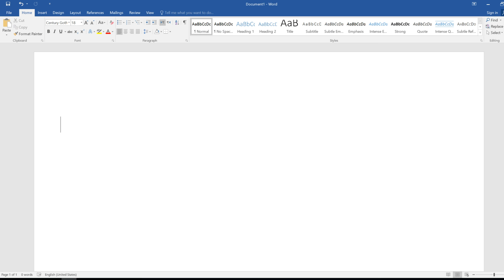Lightkey Variation Technology In Action (2017 Edition)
Lightkey is a free AI-powered predictive typing / text prediction / auto-complete / word prediction / spelling correction Windows desktop application for MS Office and Chrome, supporting 85 prediction languages.

Intuitive text prediction: With each keystroke Lightkey gradually adapts itself to your typing style and offers only one relevant prediction. Just type & TAB – pressing the TAB key will select Lightkey’s prediction and enable you improve your productivity by up to 40%.

Innovative spelling correction: Typing in your non-native language becomes much easier with Lightkey’s innovative built-in spelling correction feature. Just type & TAB – pressing the TAB key will select Lightkey’s suggested correction to misspelled word and save you the doubt.

Broad support: Whether you’re drafting emails in Outlook or Gmail, sending instant messages in WhatsApp web or working on an article using Word, Lightkey is there to support you featuring its full integration with the most popular typing platforms included in MS Office and Google Chrome.

Powered by Deep Learning Neural Networks: Incorporating artificial intelligence with Lightkey's adaptive algorithm enables it to understand complicated typing patterns and offer more relevant and accurate contextual-based predictions.

Text prediction & spelling correction in 85 languages: Lightkey’s text prediction & spelling correction technology enable native experience in 85 languages, including: English, Hindi, Arabic, Spanish, French, German, Russian and more.

Tailored predictions in over 60 prediction categories: Lightkey offers a selection of 68 prediction categories, ranging from Technology, Business and Academy to Sports, Art, Entertainment and more. For example, if one of your selected categories is under Academy / Physics, starting to type “el” will trigger Lightkey to offer “electrons” as your tailored prediction.

Personal Dashboard to follow your typing metrics: Lightkey features a personalized dashboard that enables you to keep track and evidently master your time spent on typing. Lightkey's dashboard analytics include: time saved, typing speed (WPM), average daily/weekly typing time and overall efficiency gained by using Lightkey.

Microsoft Word, Outlook, PowerPoint in Office 2010, Office 2013, Office 2016, Office 365.
Gmail, WhatsApp Web, Yahoo! Mail, Outlook Mail in Google Chrome.
Note: Lightkey works only in Microsoft Windows [From Windows 7 to latest Windows 10]